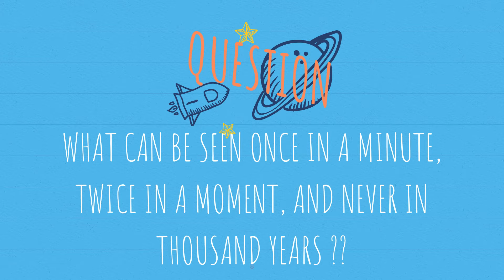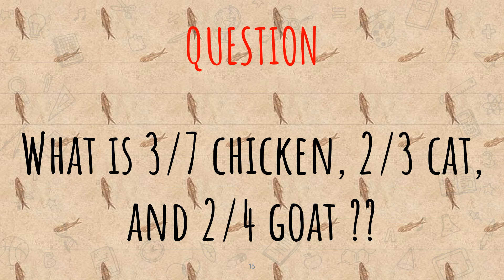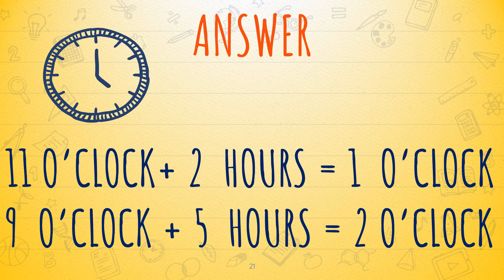Brain Riddles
# Riddles # Brain Teaser